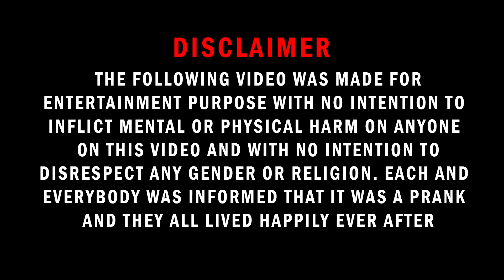Slapping Prank Part 3 | Israr World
aj hum Slapping People Prank ka part 3 kar rahe hai bohat logo kay comments a rahe thy is ka part 3 banye aur is kay baad bohat jald part 4 bi bana rahe hai

Hi, I'm Israr Ahmad.
This is my channel about Food, Outing, pranks, challenges Fun and entertainment & much more

chapair prank with girl